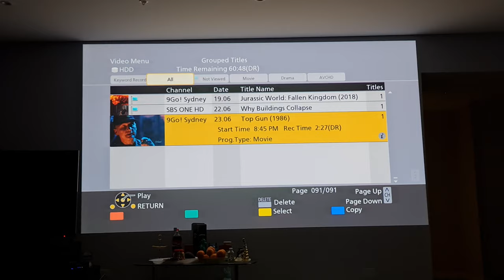Watching Top Gun in my home cinema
6 months old baby